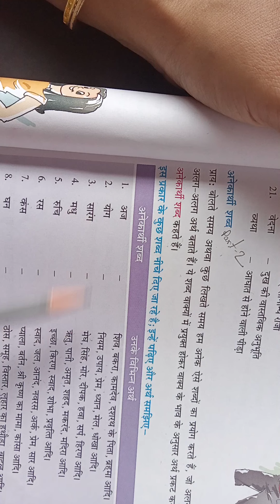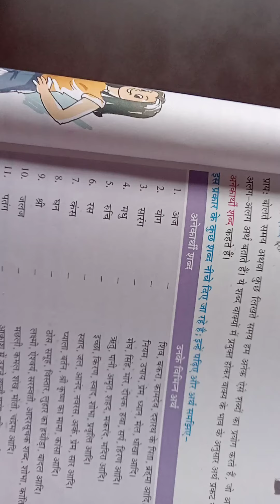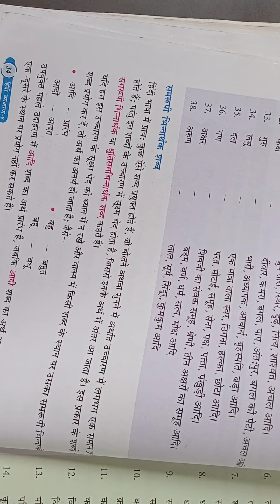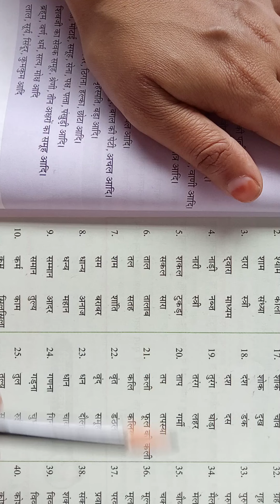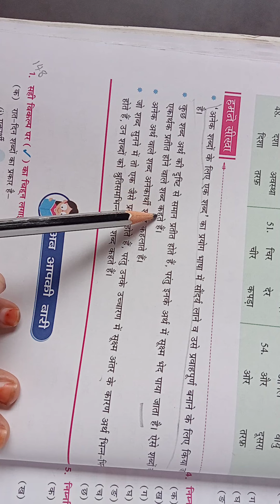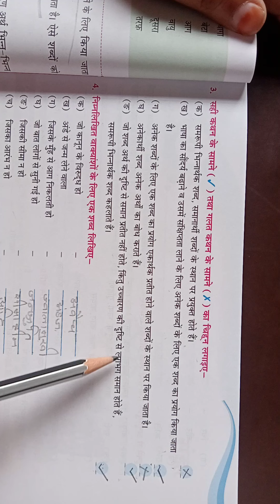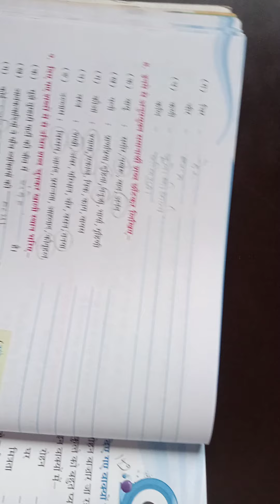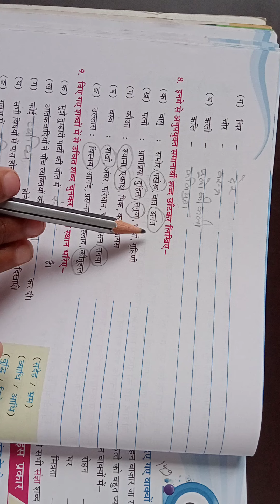Class 8 Hindi व्याकरण Chapter 5 विभिन्न प्रकार के शब्द Part 2